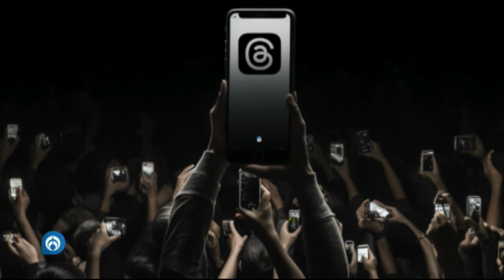Los placeres de la tecnología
Los placeres de la tecnología con @areygadas

✅  Threads
✅ vacunas de Covid podrían eliminar cáncer
✅  "gadget" que usa IA para escribir lo que oye
✅ Transforma tu guitarra acústica en una guitarra inteligente
AbriendoLaConversacion en